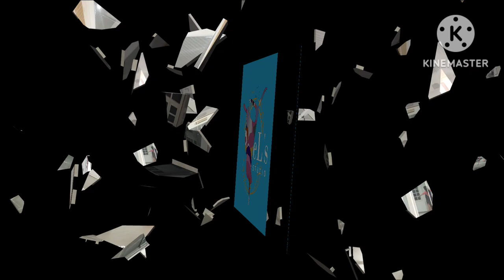Whisper - Line Dance || Raymond Sarlemijn (NL) || Roy Hadisubroto (NL) || Feb 24 || Intermediate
Count:

64

Wall:

2

Level:

Advanced

Choreo:

Raymond Sarlemijn (NL) & Roy Hadisubroto (IRE) - February 2024

Whisper - Able Heart